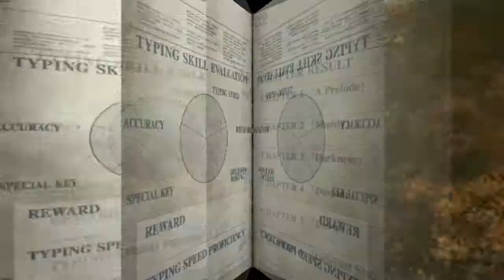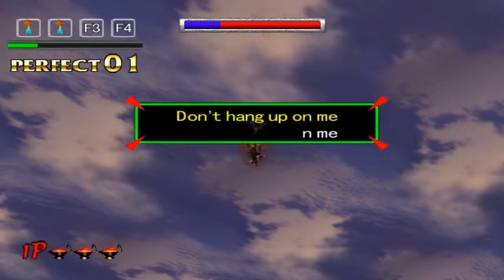SINÄ TAAS!: Typing of The Dead - Chapter 5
Muistathan kommentoida, subscribeta ja tykätä videosta!
Voit ilmoittaa kommenteihin, mitä pelejä haluaisitte että pelataan!
You can also inform us in the comments, what games you want to see us play!